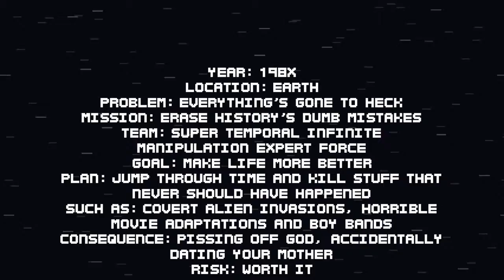Super Time Force Ultra. The First 10 Minutes (or so). THIS GAME IS SO FUNNY!!!!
This game is just sooooo FUNNYYYYY!!! A bit complicated, but, it's super fun. I love it, I just love it. So many time...puns. xD